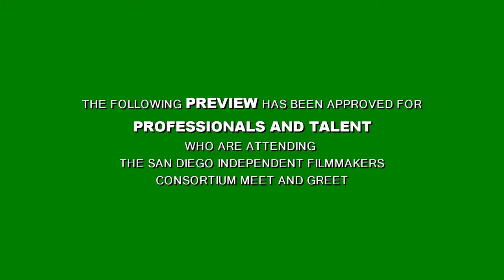Four Square movie trailer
Please visit and 'like' our movie page. All support is appreciated.

This movie was filmed in San Diego.

RichiesFlicks
RicardosVideoBlog

Richiesflicks